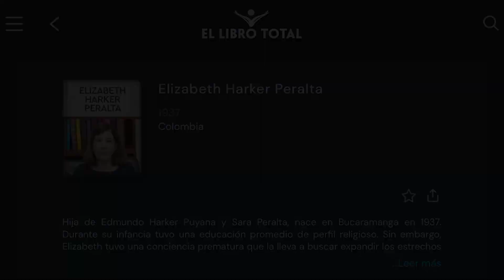Diálogo abierto con Elizabeth Harker Peralta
Sandra Cuesta, directora de contenidos en El Libro Total, conversa con la artista colombiana Elizabeth Harker Peralta, quien, a pesar de una trayectoria artística en silencio, ahora expone sus obras en la Casa del Libro Total. La conversación se centra en su proceso creativo, desde su infancia hasta su regreso al mundo del arte en 2021. Harker Peralta habla de su necesidad de libertad y expresión, que se refleja en su obra, donde la escritura y la pintura se complementan. Se destaca la influencia de su contexto social y político en su obra, especialmente la violencia en Colombia, que la llevó a reflexionar sobre la esperanza y el renacimiento. También se menciona su profunda fascinación por la historia del arte y la vanguardia europea, lo que la lleva a dialogar con artistas como Van Gogh, Picasso y Magritte. El diálogo abierto finaliza con la reflexión de Harker Peralta sobre el arte como un “vestido con los colores del tiempo”, mostrando la importancia del contexto histórico en su trabajo.